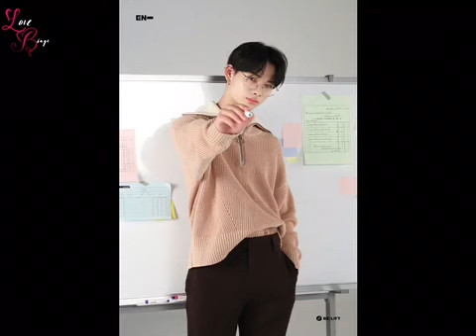ENHYPEN Niki Amazing Fashion Style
KPOP Idol Nishimura Riki "NIKI" ENHYPEN Amazing Fashion Style

If you want to see more of your Favorite Korean Celebrities for Free.